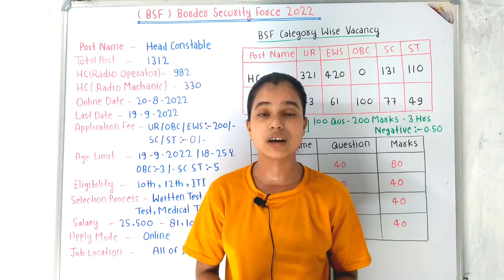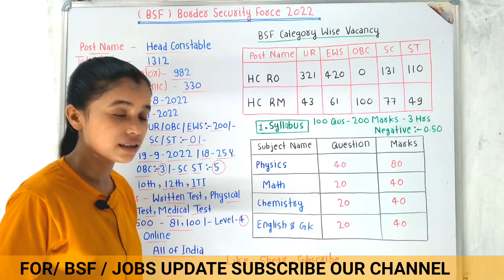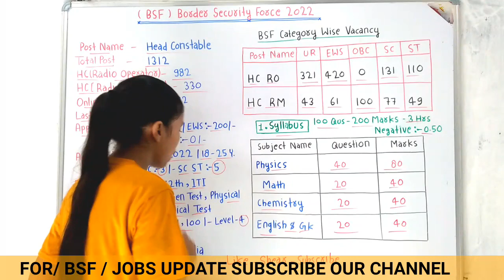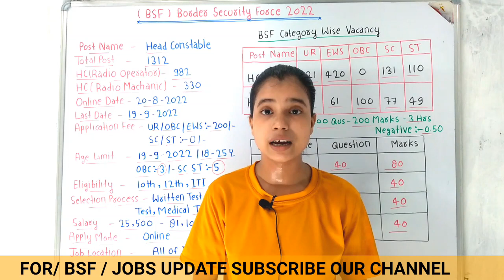BSF Head Constable New Vacancy 2022| RO / RM Recruitment 2022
bsf
bsf new vacancy 2022
bsf ro rm new vacancy 2022
bsf head constable recruitment 2022
bsf head constable ministerial
recruitment 2022
recruitment 2022 syllabus
bsf asi steno recruitment 2022